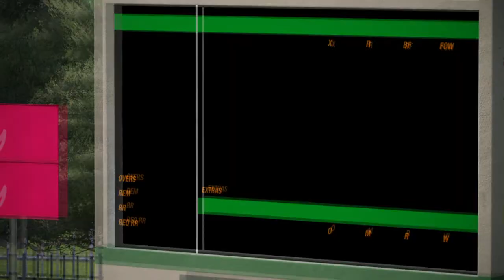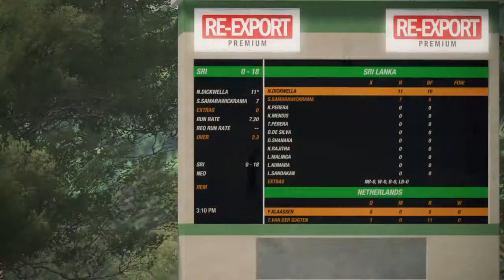Five5 World League 2019 Round 4 Sri Lanka VS Netherlands Cricket 19